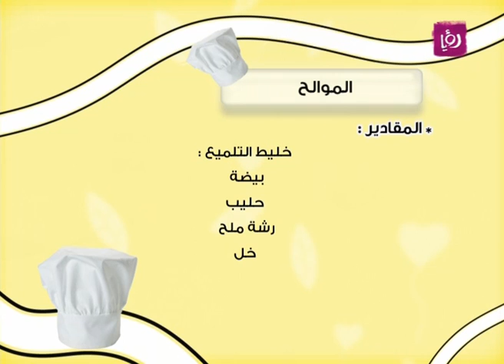فاطمة الشرباتي بيتيفور والموالح 2 | Roya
فاطمة الشرباتي حضرت خلال مطبخ دنيا يا دنيا  بيتيفور والموالح